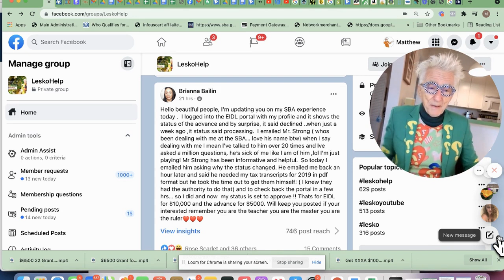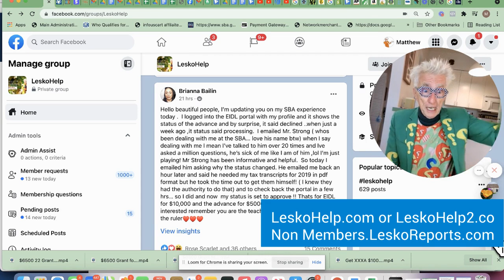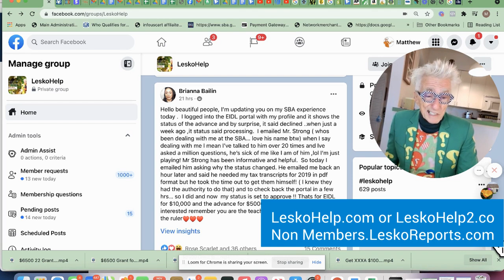Gov't Grant Officials Who Go Beyond The Rules To Get You A $15,000 Grant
1...LeskoHelp.com. $19.95 Personal Grant Help
2...Lesko-Help-2.mn.co $19.95 Personal Grant Help no Facebook
3...LeskoReports.com $5.95 Mini Grants For Your State
4...LeskoClothes.com. Wear Your Heart Out